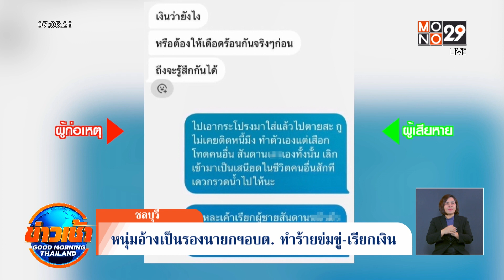หนุ่มอ้างเป็นรองนายกฯอบต. ทำร้ายข่มขู่-เรียกเงิน l Goodmorning Thailand | 6 ก.ย. 66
นางสาวบี หญิงผู้เสียหาย ได้นำเอกสารและข้อความที่ถูกโพสต์ประจาน เข้าแจ้งความกับพนักงานสอบสวน สภ.   สัตหีบ จ.ชลบุรี //เล่าว่า ระหว่างที่คบหากับแฟนเก่า ก็ถูก ทำร้ายร่างกายมาตลอดเพราะความหึงหวง  หนักสุดคือถูกมัดมือ เท้าและมัดปาก ก่อนถ่ายรูปและคลิปโป๊เปลือยข่มขู่ อ้างว่าจะนำไปประจานหากเลิกกัน ก่อนหน้านี้เคยเข้าแจ้งความ แต่ตำรวจให้ลงบันทึกประจำวันไว้เท่านั้น โดยให้เหตุผลว่าไม่ใช่เหตุการณ์ซึ่งหน้า

ปัจจุบันนางสาวบี ได้เลิกกับแฟนคนนี้แล้ว //แต่อีกฝ่ายยังส่งคลิปโป๊เปลือยที่ถ่ายไว้ข่มขู่ให้คืนเงินจำนวน 2 แสนบาท//ซึ่งนางสาวบี ยืนยันว่า ไม่เคยเอาเงินจากอดีตแฟน